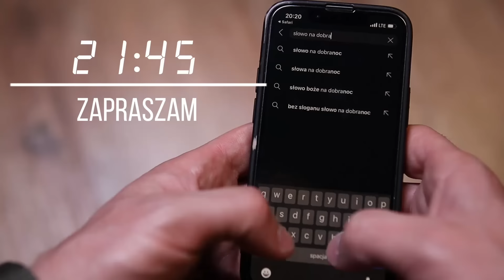Także od pychy broń swojego sługę. Franciszek Krzysztof Chodkowski. Słowo na Dobranoc |1000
Codziennie
21.30
21.45

Znajdziesz nas na FB
Dzisiaj jubileuszowy, tysięczny, odcinek Słowa na Dobranoc. Posłuchajmy jakie przesłanie przygotował nam Bóg na tę okoliczność.

Zapraszam :)